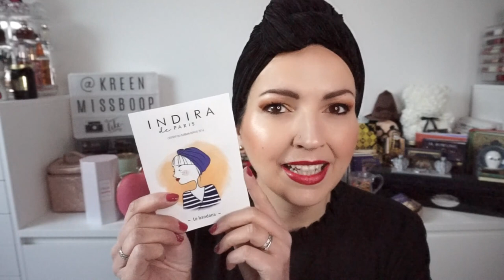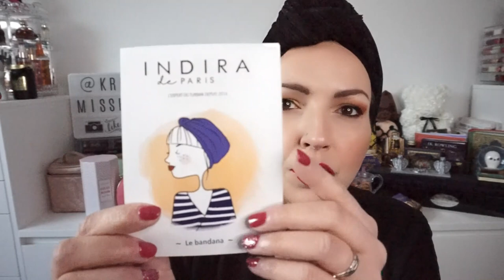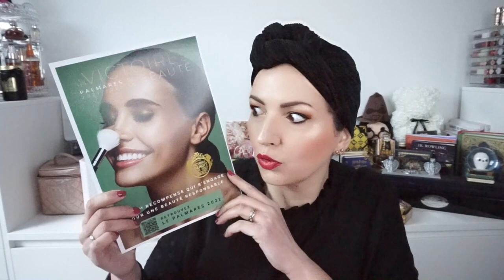BIG COLIS Victoire de la beauté📦 ACHATS Beauty Bay, Ana Luisa, BOX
Offre la Fête des Mères: Un bijou acheté, le deuxième à -40%